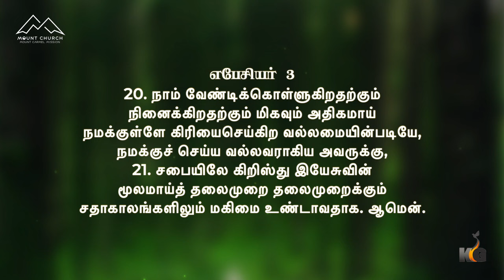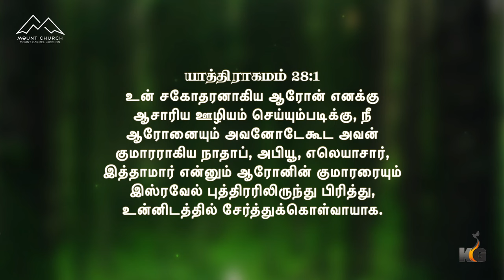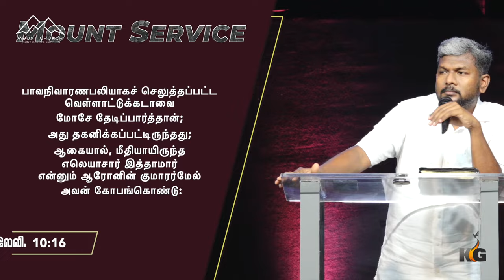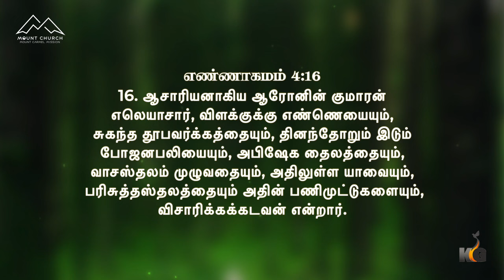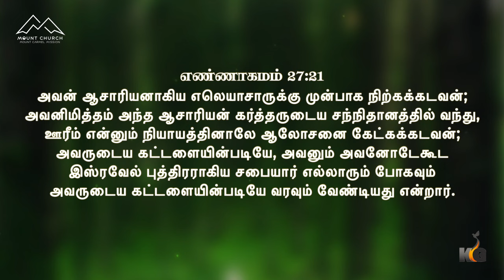உதவி செய்ய வல்லவர் | Bro Karthi C Gamaliel | Sathiyamgospel | 2 Jun 23